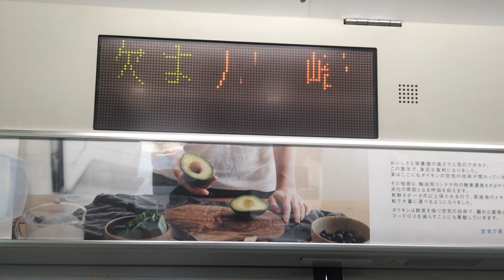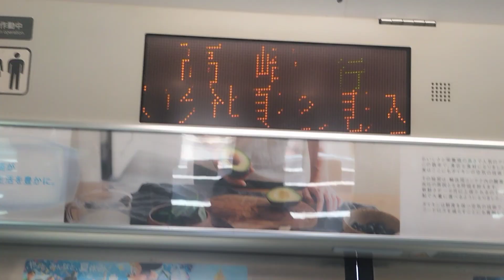E231系1000番台コツK-30編成横浜駅発車車内自動放送【横浜～川崎間】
1858E
上野東京ライン高崎線直通普通高崎行前5両籠原止まり